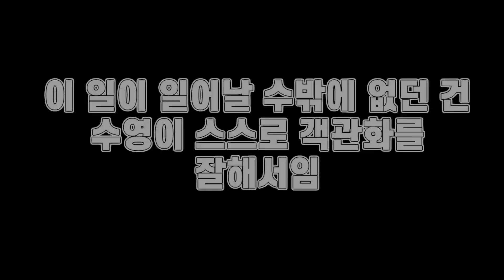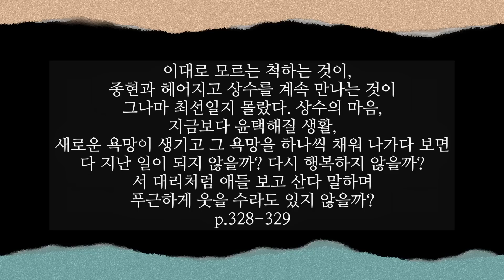[ENG] 드라마 '사랑의 이해' 15화, 수영이 상수의 뒤통수를 친 이유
수영이 숨어버린 진짜 이유, 상수가 수영의 모래성을 지켜주는 방법,  사랑의이해 13회, 14회, 15회

[ENG] '경이로운 소문'에는 ㅅㄹ에 대해 ㄱㅅ이 많은 인물들이 대거 등장합니다.

*본 리뷰 컨텐츠는 드라마 영상 속 이미지를 사용하지 않았습니다.

가급적 콘텐츠와 관련된 내용의 댓글을 부탁드릴게요. 다양한 의견은 환영합니다.
다만 콘텐츠 내용과 무관한 댓글, 다른 사람의 의견을 내리깎거나
비난하는 댓글은 삭제 처리될 수 있습니다.